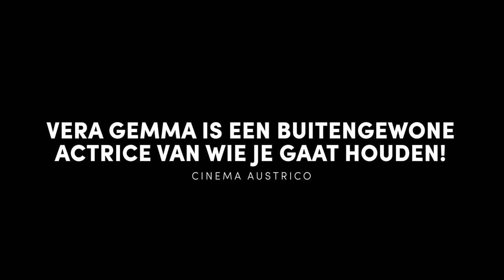Vera - trailer | Officiële selectie Filmfestival Oostende 2023